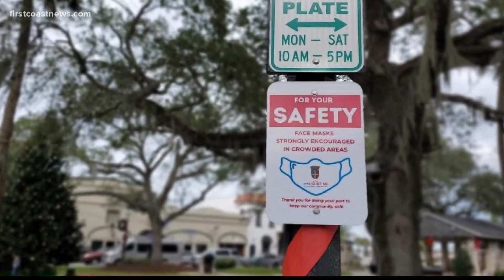Nights of Lights brings large crowds despite pandemic